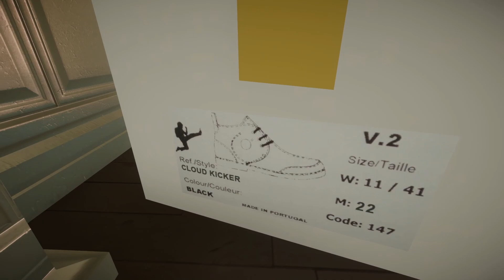Bricked Up in a Locker Room | Superliminal - Ep 11 | STORY MODE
10:42 If you wanna hear more great piano music you should check out CFE's music channel: @CrazyFaceEInc

Broadcasted live on Twitch!
We also stream every Monday, Tuesday and Wednesday at 9:00 PM EST!

Presented by Zach and Tom
Edited by Tim